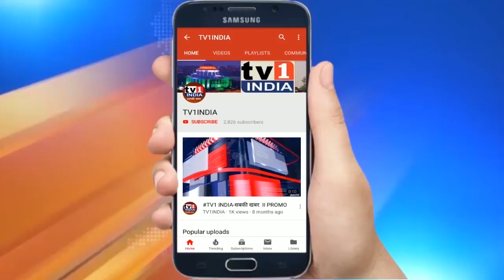Kids News Bulletin by Vishwanand | Tv1 India Live 25/12/2020